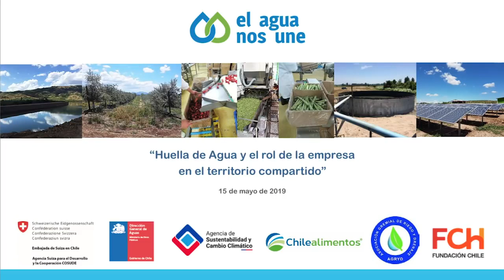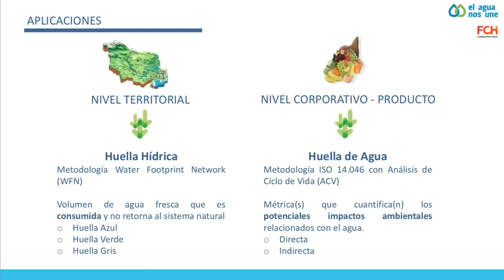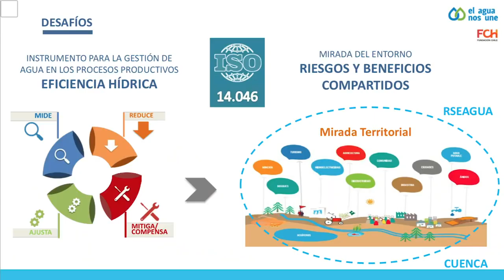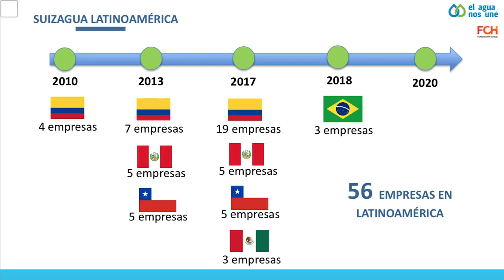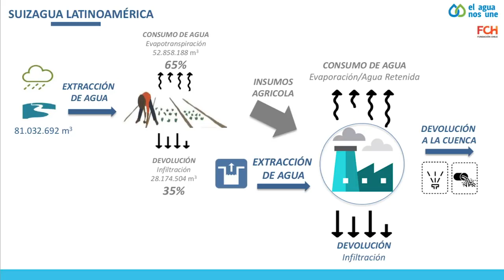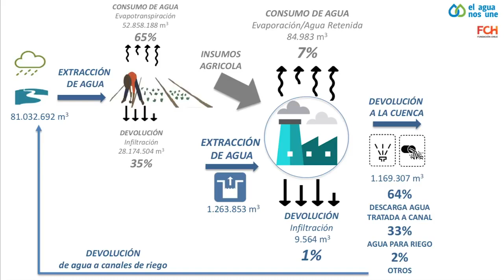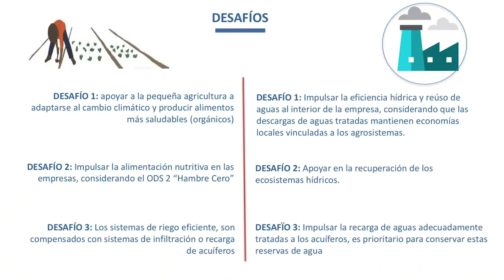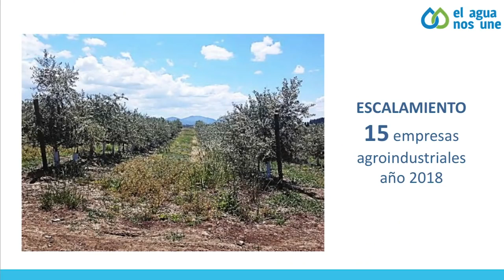1 SUIZAGUA - Water Congress 'Agua y desarrollo sostenible para Chile'